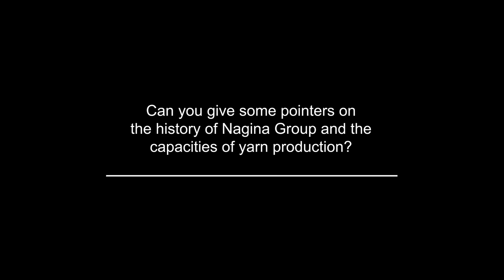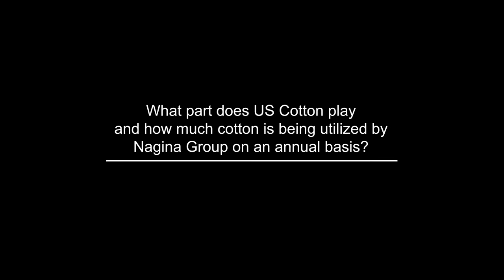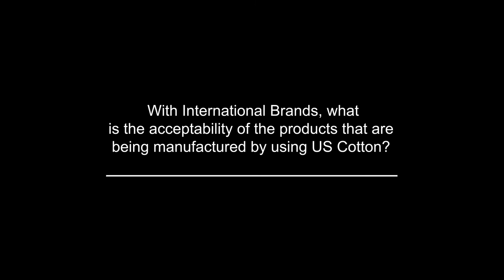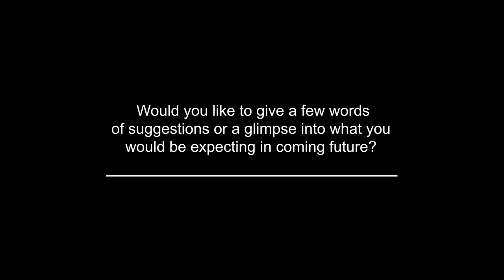An interview with Mr Haroon Ellahi. Managing Director. Nagina Group. Pakistan